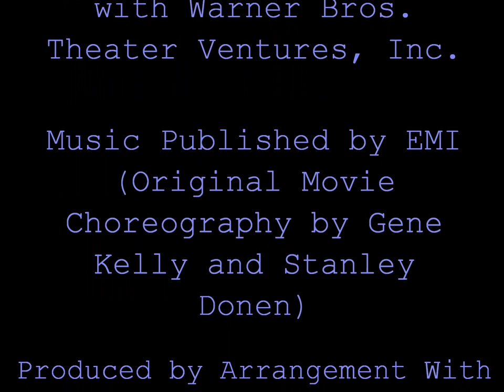MLC Singin' in the Rain: Meet the Cast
Singin' in the Rain is coming to Martin Luther College in New Ulm, MN! Performances are November 2-4! Tickets are now on Sale! Get your seats today! Song featured in the Video is Call Me Maybe sung by Carly Rae Jepsen. Written by Carly Rae Jepsen and Tavish Crowe. Produced by Josh Ramsay.